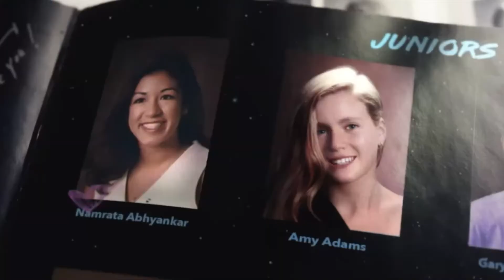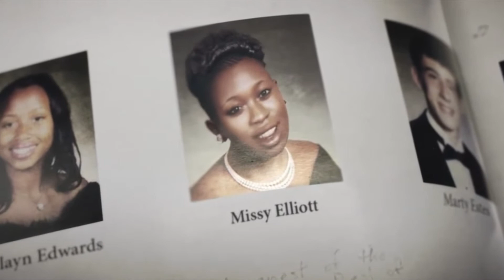12 17 19